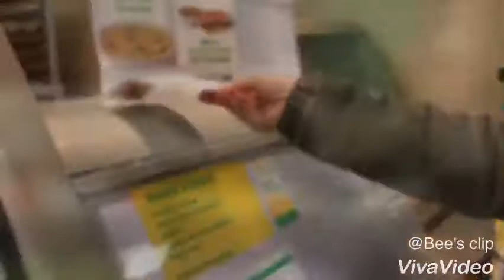미국에서 서브웨이!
같이 서브웨이 먹으러 가요😆

미국에서의 일상(주로 맛있는것?)을 사진으로 나누는 곳